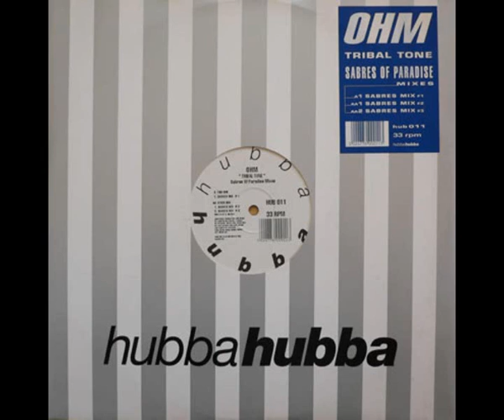OHM - Tribal Tone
Label:Hubba Hubba
Catalog#:HUB 011
Format:Vinyl, 12"
Country:UK
Released:1993
Genre:Electronic
Style:Trance, Techno, Tech House
Credits:Remix - Sabres Of Paradise, The